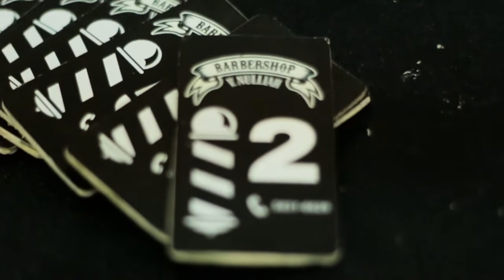V.NULLIAH BARBER SHOP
Located in Trois Boutique